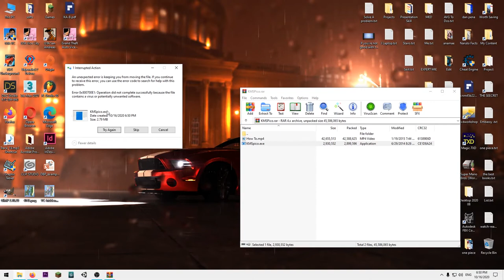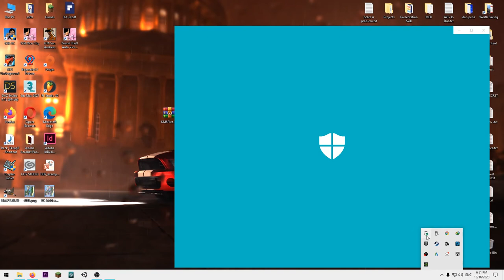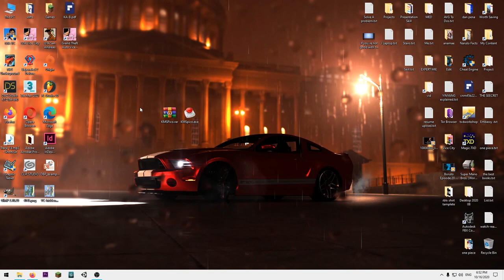ანტივირუსის მიერ წაშლილი ფაილების აღდგენა [Windows 10]